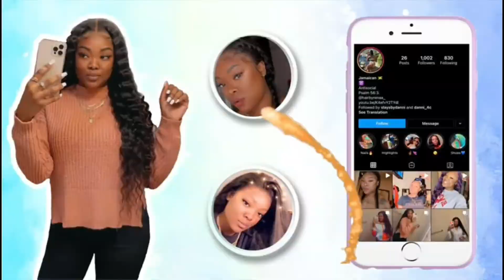Q&A/ WHERE I'M AT IN LIFE|| DROPPING OUT OF SCHOOL? || CUTTING PEOPLE OFF & MOVING ON